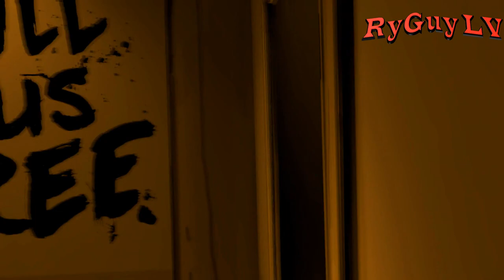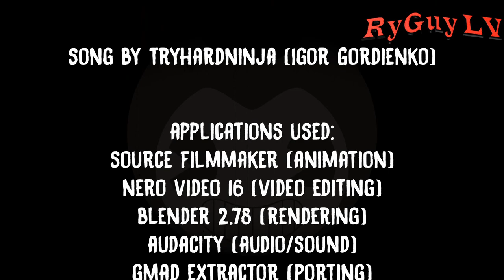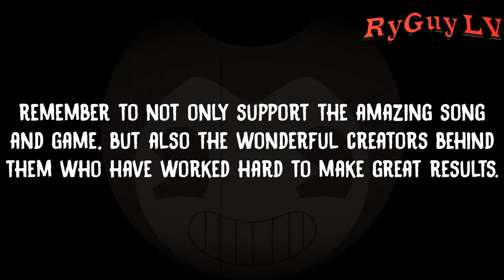(SFM/BATIM) Unleash the Ink // "I Believe" - TryHardNinja | Chapter 2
Trapped deep below the surface in the cartoon studio, music composer Sammy Lawrence has transformed into a deranged songwriter and is ready to sacrifice anything. He, and the other lost souls sealed in the ink, are hell-bent on the idea that something will help set them free.

This animation very closely follows the story and events of Bendy and the Ink Machine. It's suggested that you are at least somewhat familiar with the game's second chapter to better understand the animation.

All other credits are present in the video.

A look behind the curtain:
Being a successor to the "Build Our Machine" animation I put out last summer, I tried my greatest to make this video as great as I could have. The choice of using "I Believe" by TryHardNinja was instantaneous, as I feel it's an underrated gem of a Bendy song. I also felt it would be able to stand out more as not many animations on it had been made. Like the Bendy animation before, portions of this were scripted and more thought out (primarily in the first half).

This video (along with the future Bendy animations I plan on creating) was almost scrapped entirely due to an absence of models and other assets. I tried my best with the situation by using an older version of the Chapter 2 map, cutting out the flooded sewers segment with Jack Fain, and pressing forward while still trying to make a good product. The time I spent working on this animation was significantly shorter than other similarly sized SFM videos. Having to stay home the majority of the time allowed me to focus and hone in on the project. In just under two months, this animation of Bendy and the Ink Machine's second chapter was born!

The most important thing I worked on in this animation was making the character of Sammy Lawrence feel alive and genuine. As I continue to try to incorporate more story elements into my animations, I also found it necessary to build upon the characters more. Because there's no dialogue (outside of the music lyrics), I've worked hard to define Sammy through his movements and actions. In the end, I think this adaptation truly represents the character (praying to Bendy, desiring freedom, forming a cult, etc).

My goal with these animations is to make them be faithful adaptations to the source material (in this case, those are Bendy's chapters). I always attempt to add as much of the chapters into my animations as I possibly can. Did I do a good job this time? Let me know down below, as improving is among my highest priorities as an animator.

Fun fact: Just a week and a half ago, I was unsure if I would meet this release date. This day for release stood out to me as it's the chapter's birthday, so I figured it would be suitable to release it on the date. I powered through extra hard to meet this expectation and I'm joyful that I was able to make something I'm undoubtedly proud of in time for the date.

Now one of the elephants in the room is the animation for BATIM Chapter 3, and that will come in the future. I'm aiming for this year, but we'll have to wait and see. I'm taking a break in the meantime, as working towards this project drained me just about every day. But I honestly did have fun making this video and I hope you can all enjoy it! If you're reading this, thank you so much for hearing what I had to say. Have a great rest of your day! :D